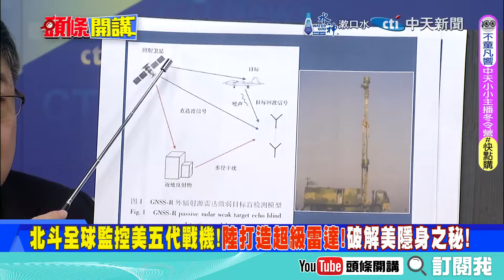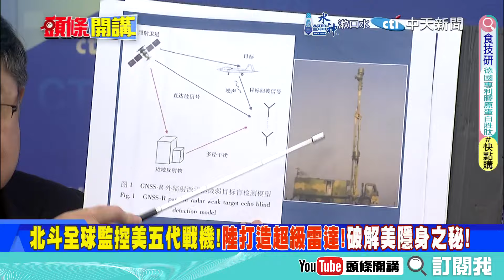遼寧對決加賀?中日海戰世仇新篇章? | 遼寧艦載起降新紀錄!加賀F35B登艦!【頭條開講】精華版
【頭條開講 LIVE】溫言說過了!習近平抽出大棒囉!視察東風26!劍指美航母船團?美軍荒島求生記?加速重啟二戰機場!金磚登場中印再碰撞! 20241021完整版 ‪@頭條開講HeadlinesTalk‬

前駐紐西蘭大使 介文汲、時事評論員 謝寒冰、前海軍艦長

請鎖定《頭條開講》YouTube頻道/每週一至週五20:00-22:00